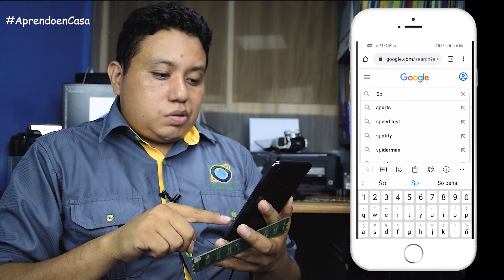Lo que tienes que saber sobre La Memoria RAM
La memoria RAM, o memoria dé acceso aleatorio. es la memoria principal del ordenador. Se añade a la placa base en forma de módulos como los de la foto, puede ampliarse hasta completar todas las ranuras disponibles. Es una memoria volátil, su contenido se borra al apagar el ordenador. En ella se carga el sistema operativo, el programa o programas que estemos usando y los archivos de trabajo: textos, fotos, sonido, etc. También se almacenan en ella otros programas como el antivirus que están gestionados directamente por el sistema operativo. Sus características más importantes son su capacidad, indicada en Megabytes (MB) o Gigabytes (GB), y su velocidad